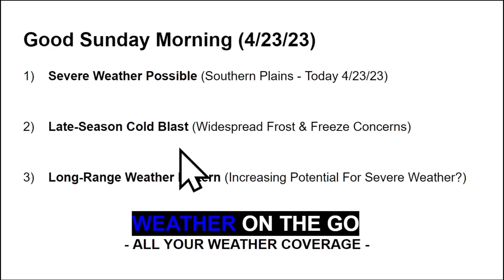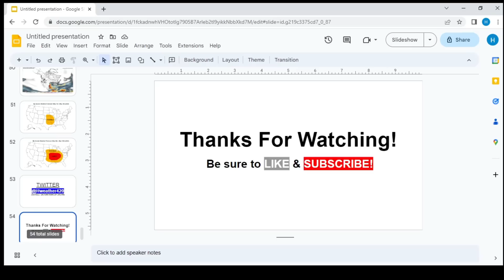This BIG Storm Will Hit Different... WOTG Weather Channel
Severe weather will be possible across Southern Texas through tonight. Hurricane-force winds, large hail, and isolated tornadoes are all possible. Then, more widespread frost & freeze concerns across the Northern states through Monday. A concerning weather pattern emerges into Early May!

0:00 Intro
0:33 Temperatures/Wind Chills This Morning!
1:55 Today's Severe Weather Potential
4:30 Soaking Rainfall (Northeast U.S.)
6:03 Late-Season Cold Blast
7:52 Active Weather Pattern
12:04 Concerning Weather Pattern (Into May)
15:43 Wrap-Up